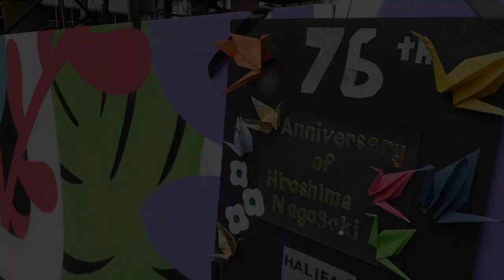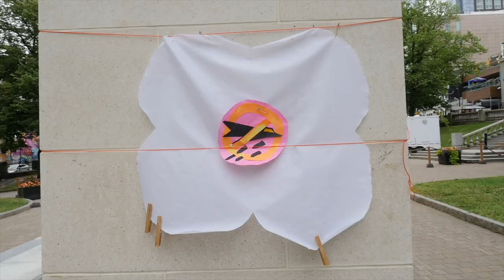Sandy Greenberg sings: Last Night I Had the Strangest Dream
Words and Music by:  Ed McCurdy
Performed by:  Sandy Greenberg